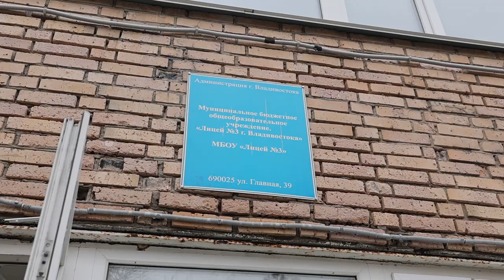Продолжаются ремонтные работы в корпусе лицея в районе Садгорода.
Ремонтные работы в корпусе лицея на улице Главная, 39 в районе Садгорода продолжаются. На объекте уже завершаются работы по демонтажу штукатурки, системы водоснабжения и водоотведения.